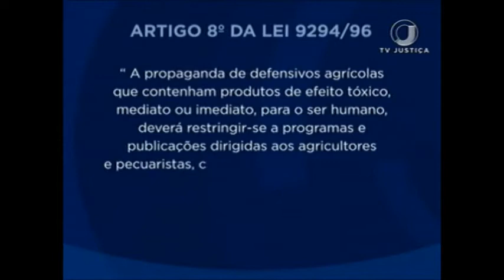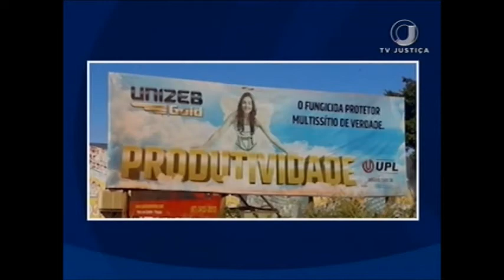PGR campanha agrotóxico (01/02/18)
Uma campanha publicitária de agrotóxico, classificada como irregular pelo Ministério Público Federal, em Dourados, no Mato Grosso do Sul, chegou à Justiça. A intenção que as empresas façam a adequação da propaganda conforme prevê a lei.